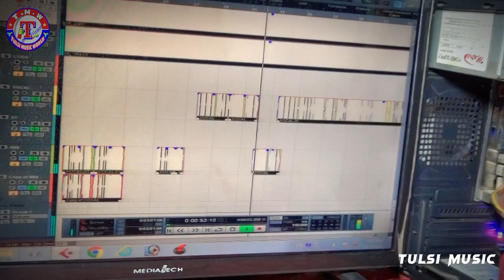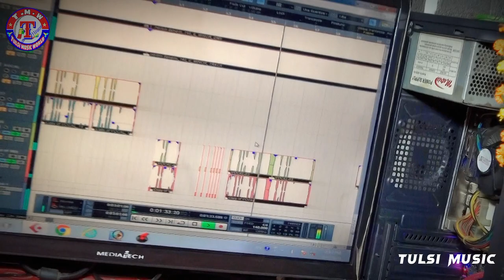Irfan_Deewana ~ Laikan Ke Dil Dukhawal Laiki San Ke Kam Ha ~ लैकन के दिल दुखावल ! Bhojpuri Sad Song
►Album : लैकन के दिल दुखावल लायकी सन के काम हा
► Song:- Laikan Ke Dil Dukhawal Laiki San Ke Kam Ha
►Singer:- Irfan Deewana
►Lyrics :- Super Sallu
► Recordist:- SarVjeet Lal YaDaV
► Desingner:-
► Recording :- Pranjal Recording Recording Studio Taulihawa Nepal
►Marketing :- Badshah Sammer
► Digital Head: TULSI STUDIO / VINOD RAJ